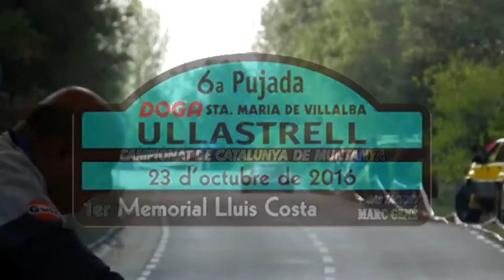6a Pujada Ullastrell 2016 - Memorial LLuis Costa